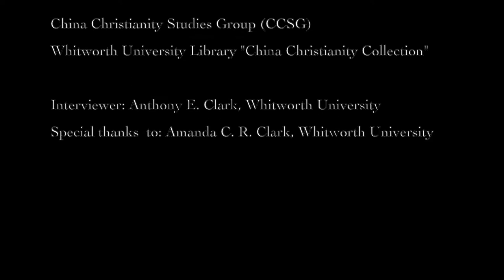Interview 6 - Dr. Jean-Paul Wiest